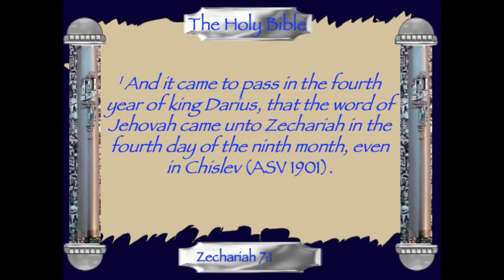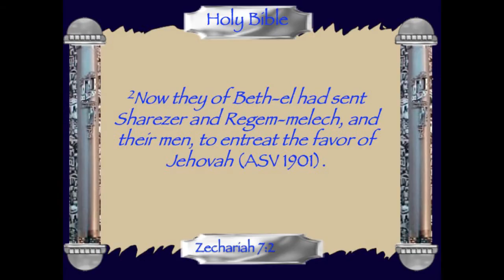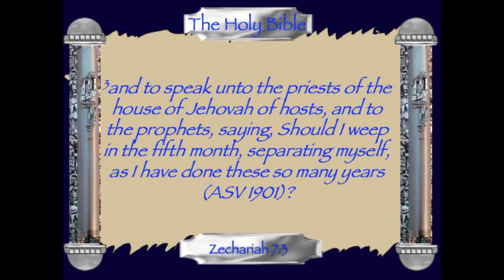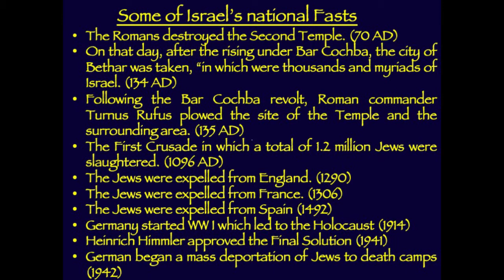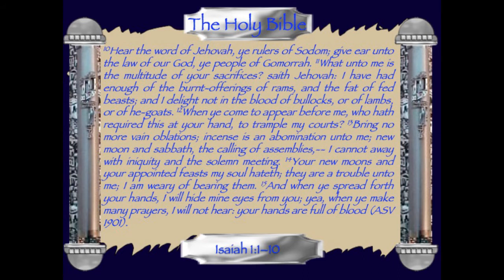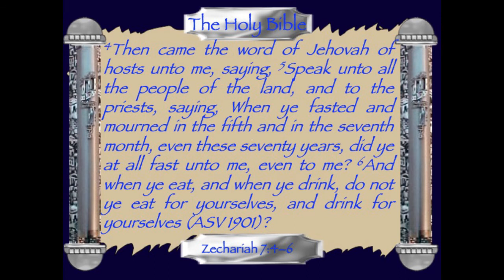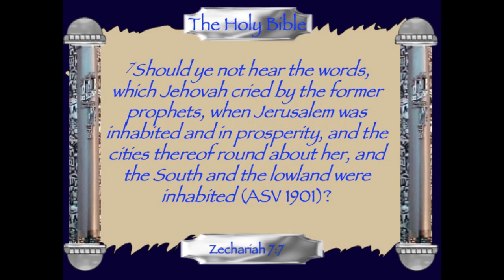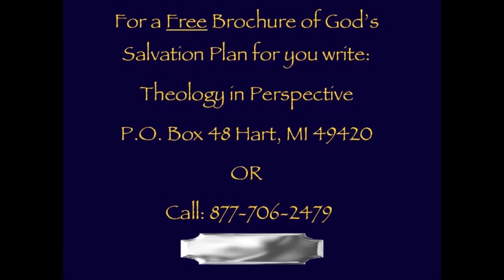Zechariah Message 14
While they had been in captivity they had begun to observe some days of national sorrow in commemoration of the destruction of the Temple and the desolation of the land of Israel. This issue of these commemorations being established in Israel was raised and sent to the priests and prophets asking for direction. They wanted to know if the practices they had begun in Babylon should be continued. Jehovah’s response came to Zechariah and is given in the seventh chapter of his book.That is, what is a symptom of the Jewish practices and found in the Church as well. Do we continue to practice self developed rituals or do we discontinue them? It is important to realize that the Bible does not command the practice of fasting. This request was in itself sinful because it revealed an attitude regarding the fast that was not done for God’s glory and purely motivated for self-indulgence.